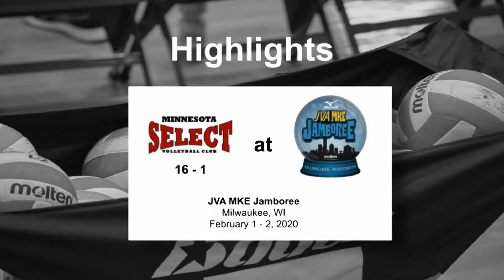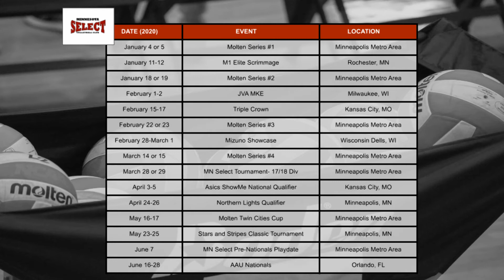Cara Cyr Highlights 2020-02 Milwaukee, WI JVA Jamboree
Cara Cyr
Minnesota Select 16-1
Highlights against team:
 - Vital 16 Gold
 - MVA 16 Black (Michigan)
 - Wisconsin Ice 16 Purple
 - Milwaukee Sting 16 Black
 - Rapidfire 16